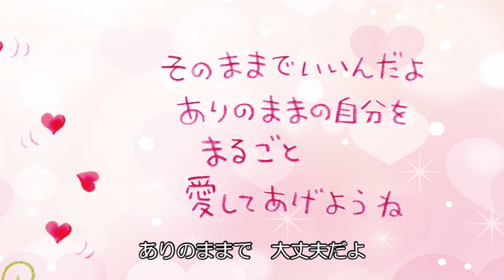【出会いは奇跡】@2022/0619